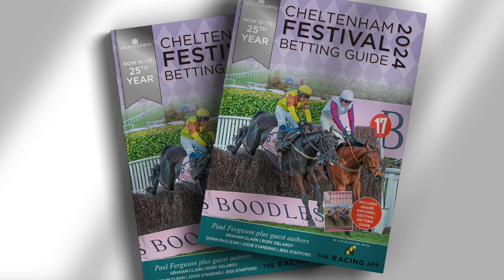Cheltenham Ante-Post Special: Novice Chasers Preview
Presented by the 2024 Weatherbys Cheltenham Festival Betting Guide: Emmet Kennedy, Paul Ferguson and Adam Mills preview the Novice Chasers for the Cheltenham Festival with strong opinions and ante-post bets for the Arkle, Brown Advisory, Turners and National Hunt Novice Chases.

Plus get £5 off your purchase of the essential Weatherbys Cheltenham Festival Betting Guide by using this code FF24CF.

Likes appreciated👍🏻